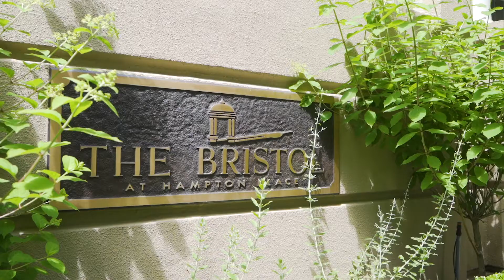309 5735 Hampton Place Vancouver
Bright and spacious 2 bedroom, 2 bathroom home located in the idyllic park-like
Hampton neighbourhood. Generous floor plan fits house sized furniture and the full sized kitchen makes entertaining easy. Graced by beautiful natural light enhanced by over-height ceilings. The large bedrooms are separated and enjoy the same pretty courtyard view as the living area and big balcony. BBQ on the deck in summer, cozy up with the gas fireplace in winter. Live on the doorstep of the renowned Pacific Spirt Park with it's peaceful trail networks, play 18 at the UBC Golf course, swim at Spanish Banks and explore the many museums and gardens on campus. Walk to bustling Wesbrook Village for all of your needs. Live-in caretaker, guest suite, gym and hot tub, new roof. Parking and locker too!  1038 square feet of indoor living.  170 square feet of outdoor living.